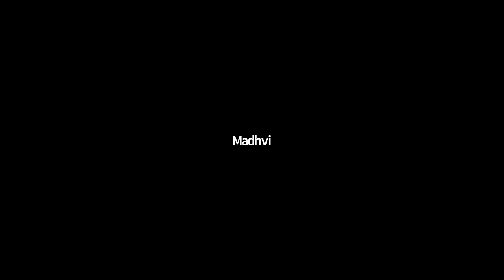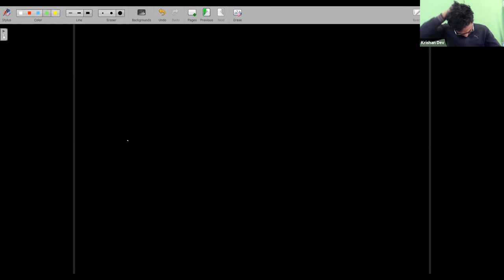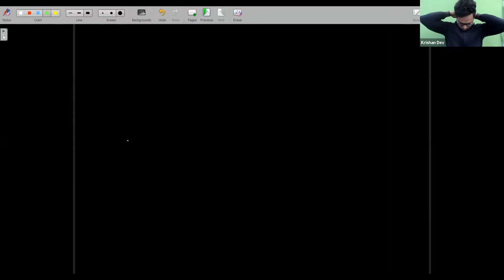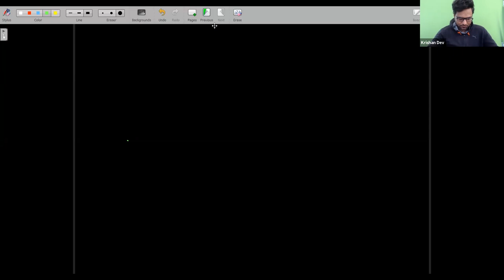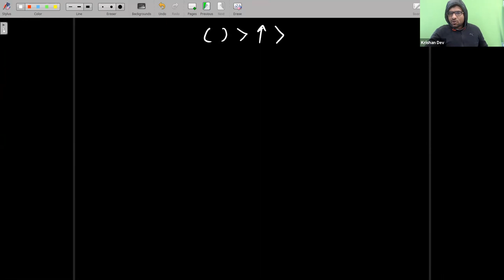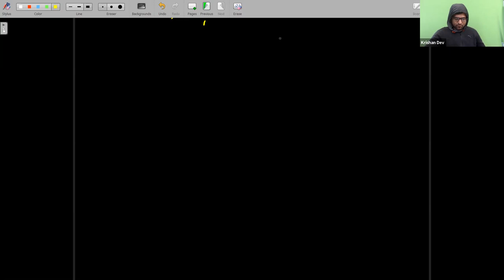GATE | CSE | Complier Design| Lecture-1